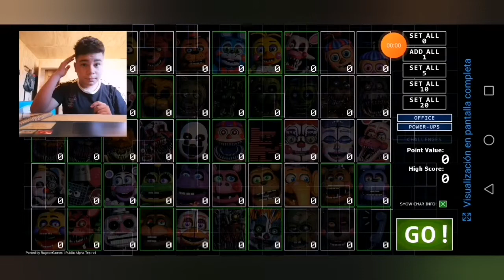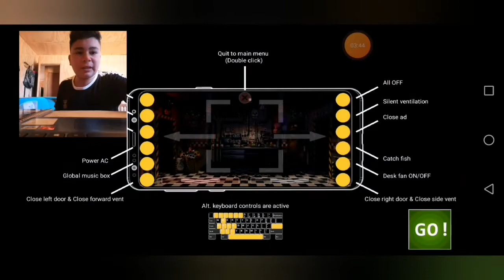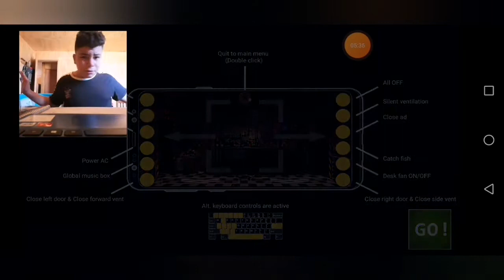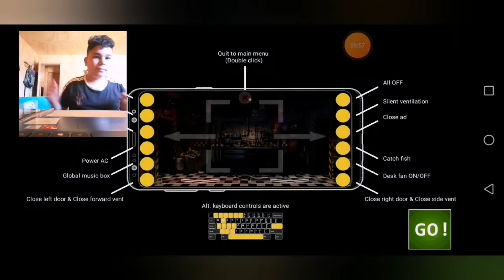Juego a five nights at freddy's ucn mucho miedo